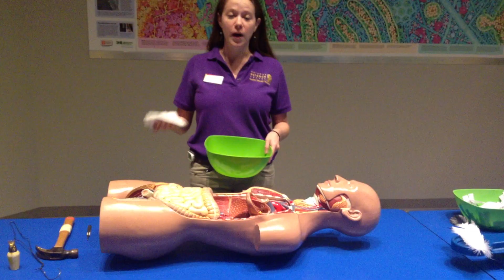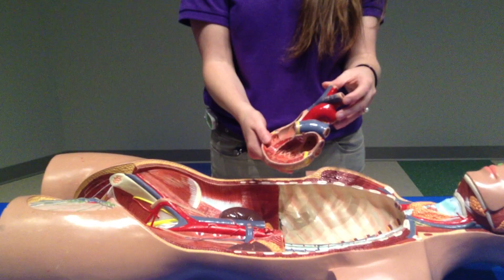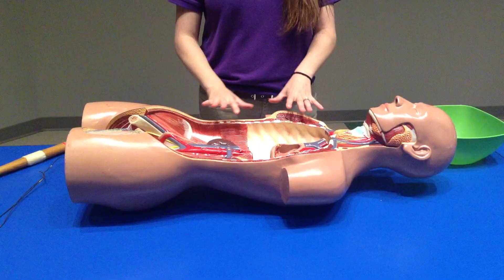Mummification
Learn how Ancient Egyptians mummified bodies and why it was important to do each step with Arizona's Science Center guest experience team members.